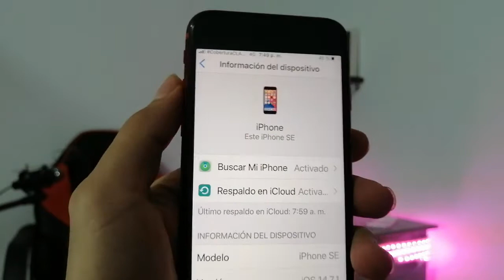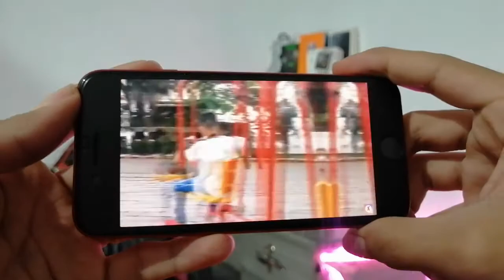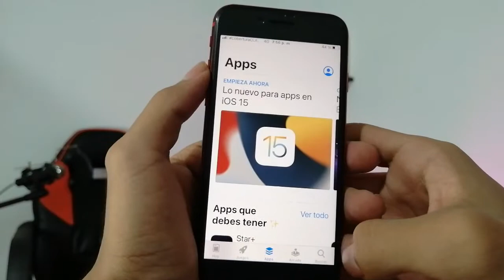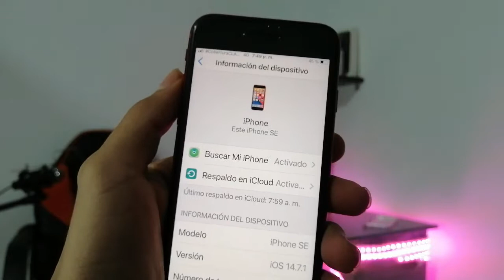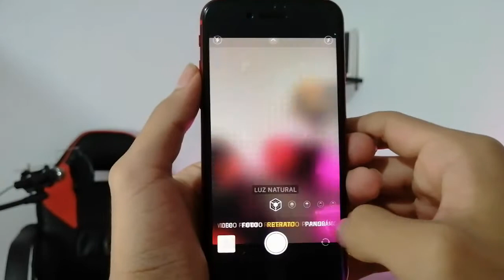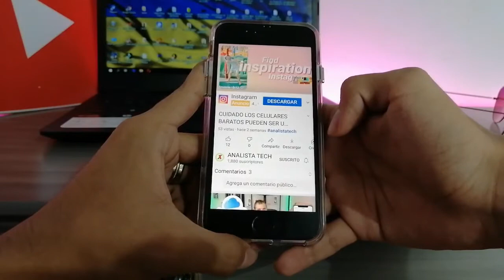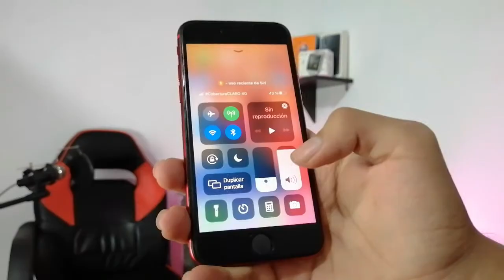iPhone SE 2020 En Pleno 2023 ¿VALE LA PENA COMPRARLO? [Cámaras, Rendimiento y Mas]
¿ESTAS PENSANDO EN COMPRARTE EL IPHONE SE 2020? En este video te ayudo a que sepas si es una buena compra para ti!!